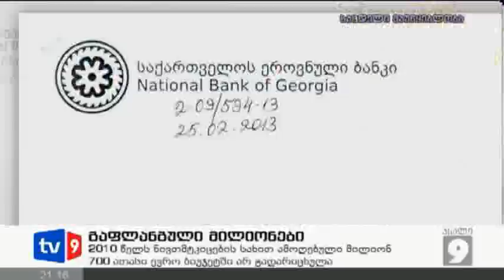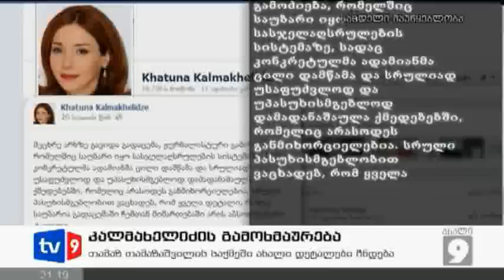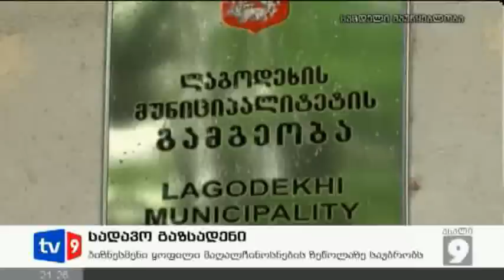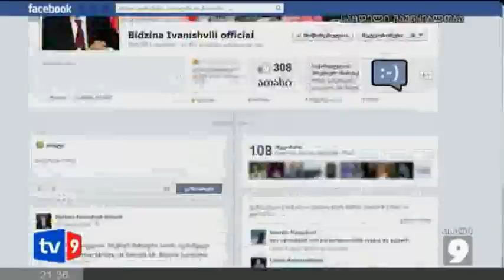ახალი 9 | 16.04.13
- დაპირისპირება ნაციონალურ კლანებს შორის. დათა ახალაიას სახელით სოციალურ ქსელში გავრცელებულ მიმართვას ადრესატი ეხმაურება.
 - დათა ახალაიას სახელით გავრცელებულ მიმართვაში ავტორი ვანო მერაბიშვილს ლაფანყურის სპეც-ოპერაციის დაგეგმვაშიც ადანაშაულებს.
 - ლაფანყურის სპეც-ოპერაცია გაიხსენეს დღეს პარლამენტშიც. დეპუტატებმა სახალხო დამცველს მოუსმინეს.
 - სად გაქრა წყალტუბოს სათბურში ნაპოვნი მილიონები - პროკურატურა 3 წლის წინ სოფელ ტყაჩირში ჩატარებული სპეც-ოპერაციის შედეგად ამოღებული თანხით ინტერესდება.